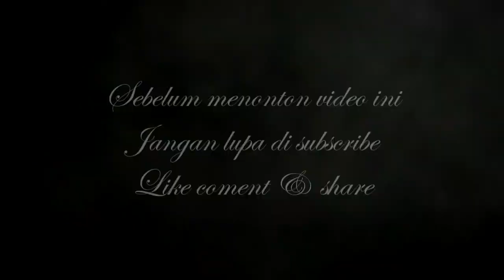Monalisa - OM MERCY - Voc. MUHYIDIN Kilau DMD